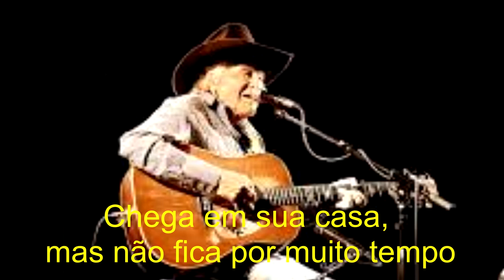Ramblin´ Jack Elliott Death Don´t Have No Mercy Legendado